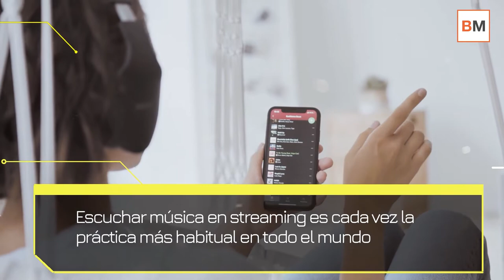🎵 El imparable crecimiento del streaming: ¿Cuánto dinero generó en la música? 🎸🤘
⚫ Los ingresos mundiales por música grabada ascendieron a 21.000 millones de dólares el año pasado, de los cuales el streaming representó el 62%, según la Federación Internacional de la Industria Fonográfica (IFPI).